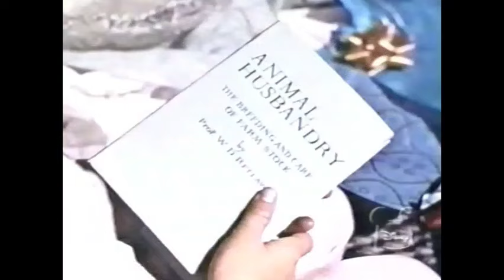Walt Disney's Atta Girl, Kelly! Part 2: "Dog of Destiny" Season 13 Ep 22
From Season 13 of Walt Disney's Disneyland Anthology program we have Episode 22: Atta Girl, Kelly! Part 2: Dog of Destiny which originally aired on March 12th, 1967.  The story of the Seeing Eye dog is told in three parts.  In Part 2, Kelly escapes from the training school and races back to Danny!  Starring Arthur Hill as Evan Clayton, Billy Corcoran as Danny Richards, J.D. Cannon as Dr. Paul Durand, Beau Bridges as Matt Howell, James Olson as Chuck Williams, James Broderick as Cal Richards, Jan Shepard as Ruth Richards, Ted Hartley as Stuart MacIver, Alice Frost as Mrs. Dickens, Erik Holland as Jim Boyle, William Bramley as Oscar Gruber, William Boyett as Fred Wilson, Stuart Nisbet as Mr. Ferrara and Christropher Held as Mr. Oppenheim.

This upload is a combination of footage from the airing on the Wonderful World of Color in 1967, The Wonderful World of Disney in 1972 and from the DVD release sold through the Disney Movie Club.